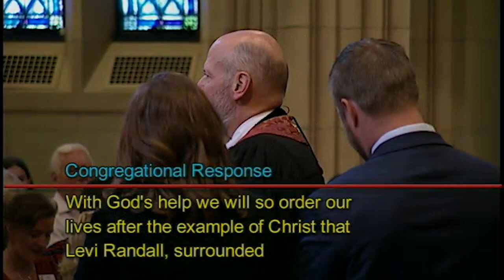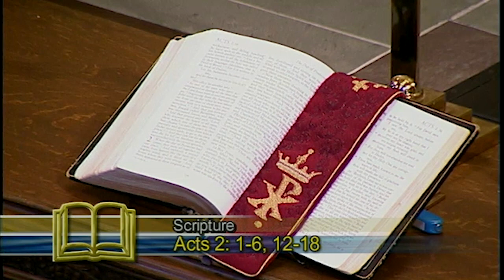October 27, 2019: Sanctuary Service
Imagine:  A Changed World through a Changed Vision
Rev. Lance Marshall
Dr. Tim Bruster
Rev. Tom McDermott